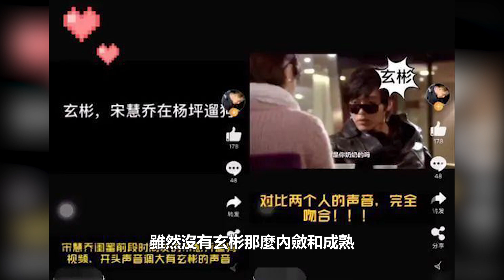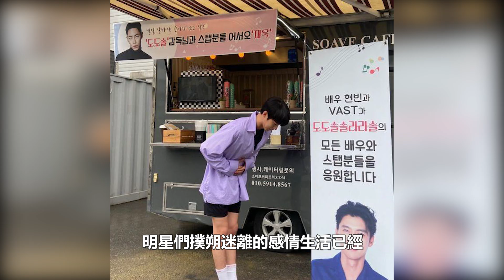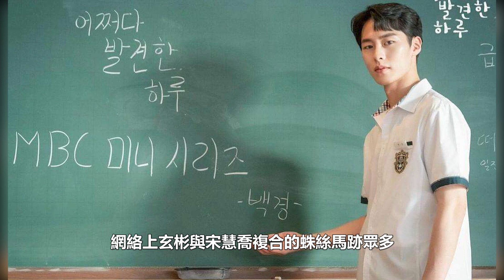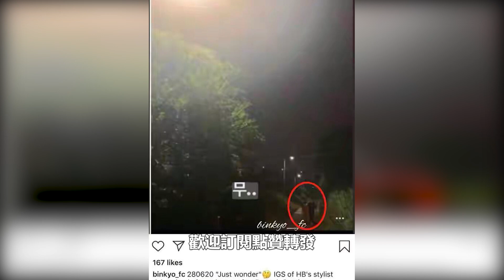難分真假！拋棄宋仲基後，玄彬宋慧喬疑複合，但男方有不在場證據 ｜娛樂官方號